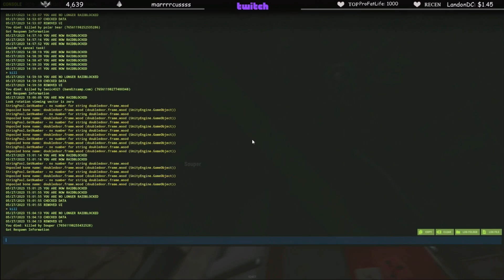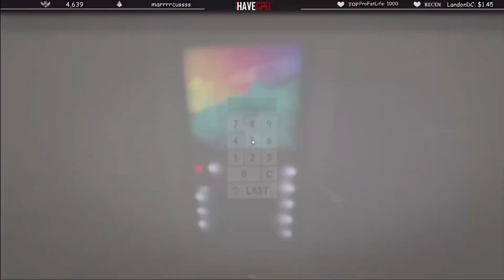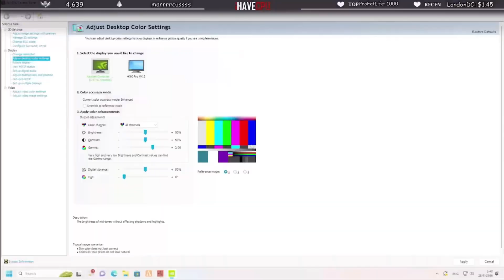EP.3 ลุงแม็คพาบ๊อบกับจุกจิกสร้างบ้านหลังใหม่กลางดง โคตรมันส์! | Rust | EP.6518